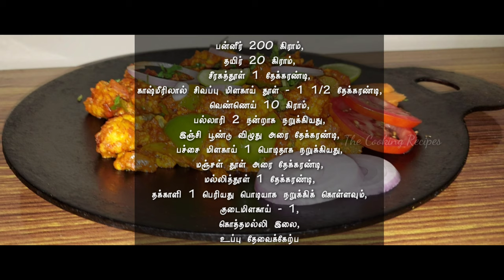Tawa Paneer | தவாபன்னீர் | Tawa Paneer Recipe in Tamil | Paneer Tawa Masala | Paneer Recipes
Tawa Paneer | தவாபன்னீர் | Paneer Recipes | Tawa Paneer Recipe in Tamil | Paneer Tawa Masala | Paneer Tawa Fry | Paneer Dry Curry Recipe

தேவையான பொருட்கள் :

நெய் 1 டேபிள்ஸ்பூன்,
சமையல் எண்ணெய் 2 டேபிள்ஸ்பூன்,
பட்டை 2,
பிரியாணி இலை (பிரின்ஜி இலை )
2 கிராம்பு 5n,
சோம்பு 2
கிராம்,
ஏலக்காய் 5n,
பல்லாரி 2,
பச்சை மிளகாய் - 2
புதினா 50 கிராம்,
இஞ்சி பூண்டு விழுது 1 தேக்கரண்டி,
தக்காளி -1
மல்லித்தூள் 1/2 டேபிள்ஸ்பூன்,
பிரியாணி மசாலா 11/2 தேக்கரண்டி,
மிளகாய் தூள் 1/2 தேக்கரண்டி,
மஸ்ரூம் 200 கிராம்,
தண்ணீர் 3 கப்,
பாஸ்மதி அரிசி 2 கப்,
உப்பு தேவைக்கேற்ப.

Ingredients :

1 tablespoon of Ghee,
2 tablespoons of cooking oil
Cinnamon 2 ,
Bay leaf (Brinji Ilai) 2
Cloves 5n,
Anise 2g,
Cardamom 5n,
Onion 2,
Green Chili - 2,
50 g of mint,
1 teaspoon of Ginger Garlic Paste,
Tomato-1,
Half a teaspoon of Turmeric Powder,
Half a tablespoon of Coriander Powder,
11/2 tablespoon of Biryani spice,
Half a teaspoon of Chili Powder,
200 g of Mushroom,
Water 3 cup,
2 cups of Basmati Rice,

Music
Track title : Indian Walk
Licence type : YOUTUBE

BINDHUJA KITCHEN { THE COOKING RECIPES }

How to Make Toor Dal | DAL FRY RECIPE | EASY TAMILNADU STYLE DAL FRY | Toor Dal fry
கல்யாண வீட்டு பட்டாணி உருளைக்கிழங்கு
Potato Peas fry is a Popular Spicy South indian side dish for all Rice Varieties, Chapati, Roti it tastes yummy.
Andhra Special Paruppu Podi / Kandi Podi / Names of spices in 5 indian languages/ஆந்திரா பருப்பு பொடி/Paruppu Podi for Rice in Tamil | Andhra Pappu Podi | How to make Parupu Podi / Indian spices list with picture/list of 5 different languages in india ingredients :
How to Make Easy and tasty Egg drop curry, Muttai Kulambu Recipe,